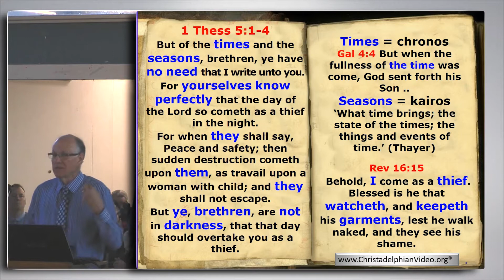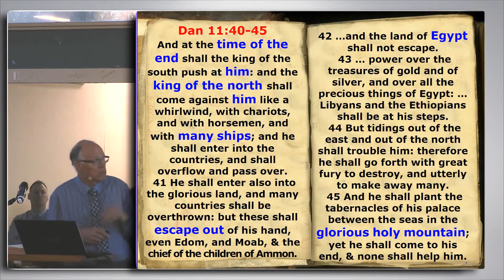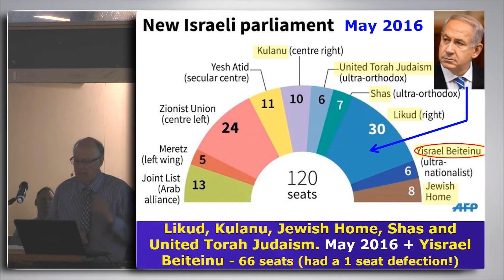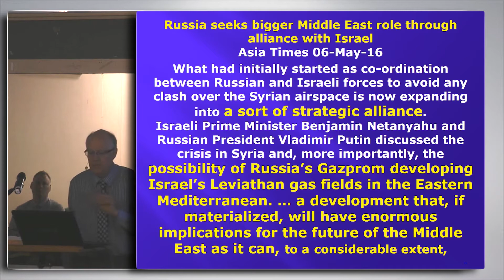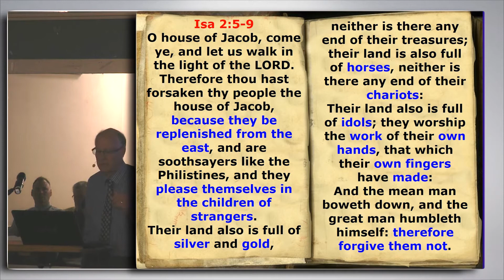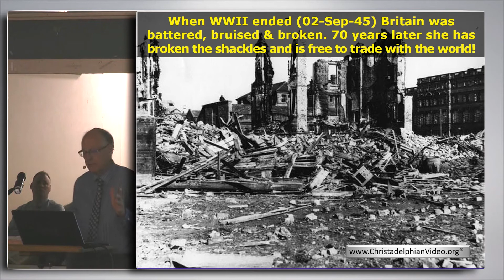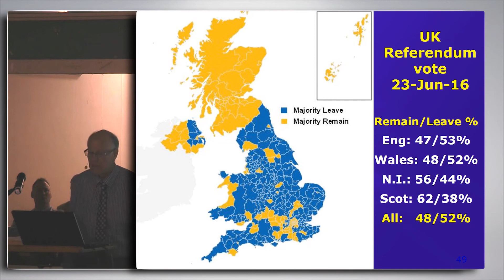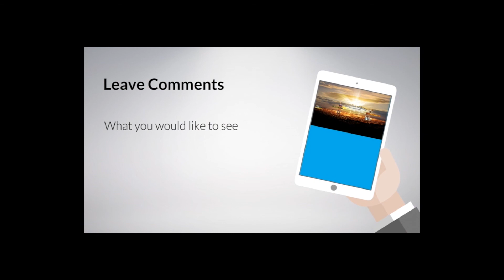Israel and the Middle East Dilema Sydney Prophecy Day 2016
Christadelphianvideo Bibletruthandprophecy christadelphianstalk Christadelphians Christadelphian The Presentation and booklet investigate the fulfilment of some remarkable Scriptural prophecies concerning the Nation of Israel quoting the thoughts of particular writers and putting forward expectations of a surprising future.

The history of the ancient nation of Israel and its survival into modern times is seen as a vindication of the Hebrew prophetic writings in the Bible. Some 3500 years ago the Book of Deuteronomy predicted the people of Israel would be scattered out of their own land into ALL countries of the world until, in the Last Days, they would be re-gathered. Millenia later, namely in 1948 the Jews having survived as an identifiable people, proclaimed the setting-up of the State of Israel in 1948.

Many well known writers had looked for and wrote about the return of the Jews to their own land during the period of the scattering of the Jews on the basis of Bible prophecy. For Sir Isaac Newton in the 1600's the Jews,
"rapidly became one of the central themes of all Bible prophecy".

"Newton had no doubt that Romans 11 spoke of the ultimate turning of the Jewish nation to God, not simply as individuals. He noted that they had been cut off for disobedience but asserted that God would restore them again".

John Thomas a Medical Doctor and avid Bible student writing in 1848 concerning the expected return of the Jews to their own land links this with the return of Jesus Christ to the earth on the basis of Bible prophecy and writes,

"There is, then, a partial and primary restoration of Jews, before the manifestation, (of Jesus on the earth), which is to serve as the nucleus, or basis, of future operations in the restoration of the rest of the tribes after he (Jesus) has appeared in the Kingdom."

(Elpis Israel 1949 14th Edition page 441)

The Presentation refers directly to many Bible verses. It clearly shows that with the return of the Jews to their own land there would develop a time of trouble centred in the land of Israel,

Zech 12:3 " 3 And in that day will I make Jerusalem a burdensome stone for all people."

From the astonishing fulfillment of prophecy demonstrated by the survey a prediction of the future of the land of Israel is postulated. This indicates there is yet to be a period of unmistakable peace in the Land of Israel against all the odds. This will be cut short by the battle of Armageddon. This itself, it is held, will be dramatically concluded by the return of the Lord Jesus Christ from heaven who will be enthroned as King in Jerusalem in line with scores of Bible prophecies.

The final appeal is to all those who hear to heed the warning from the lips of Jesus himself, originally to Nicodemas, but now to all,

John 3:3-5 " Jesus answered and said unto him, Verily, verily, I say unto thee, Except a man be born again, he cannot see the kingdom of God."

Whilst there is still time, embrace in full belief the true gospel in the waters of Baptism by immersion, confessing your sins and join the Family of the redeemed, living now so as to please Jesus at the Judgement.